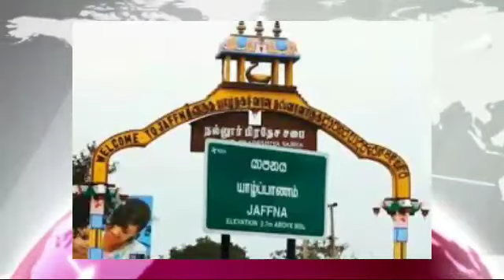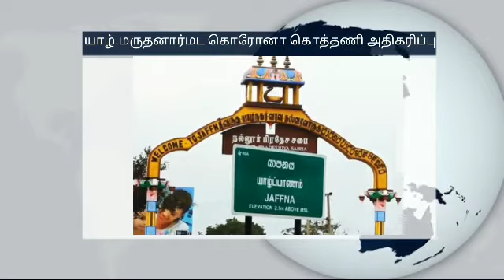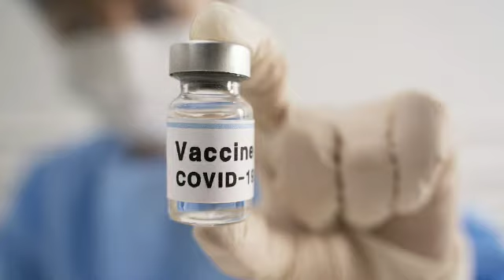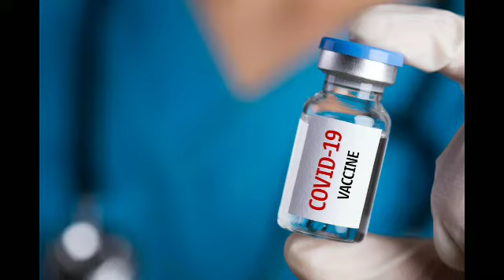STAR NEWS TAMIL/tamil news sri lanka today live/breaking news/corona update/today jaffna/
This is STAR NEWS TAMIL latest news update. live update sri_lanka news breaking news corona update jaffna news today jaffna